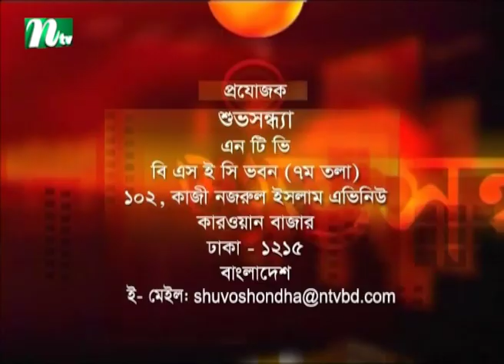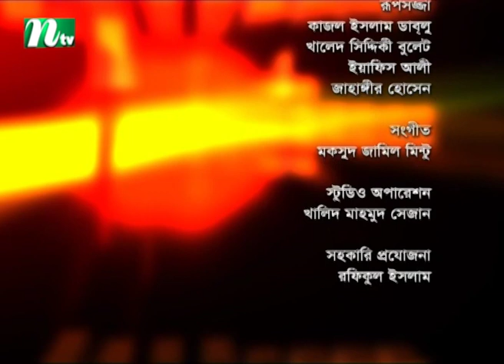Shuvo Shondha | Salma Sultana | Sonia Rifat | EP 5194 | NTV